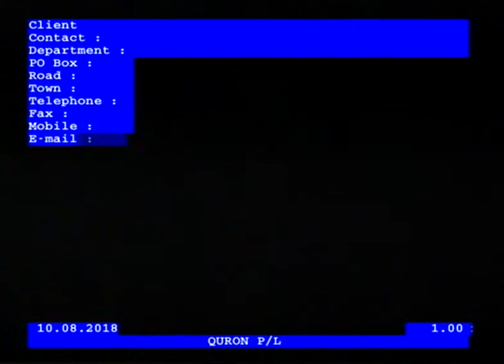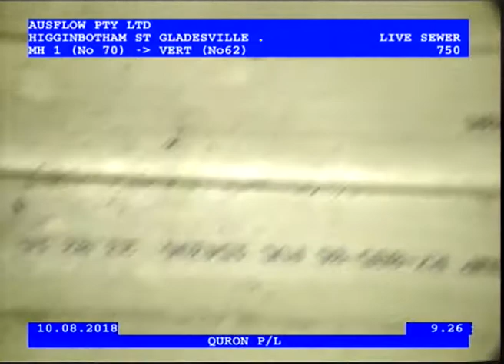Project: 66A Higginbotham, Gladesville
Internal footage of 750RC Relined Main